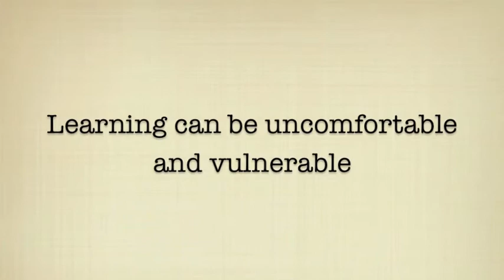Tips for Success of the Online Learner: Know the Process